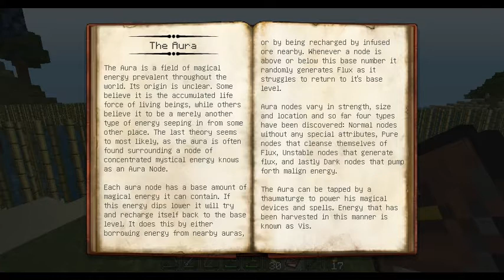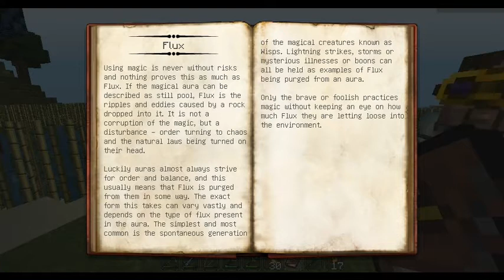Tutoriales Minecraft: Introducción a Thaumcraft 3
Dan y Treck252 nos hacen una iniciación por los conceptos básicos de Thaumcraft 3, la última entrega de este mod de magia y alquimia.

La nueva versión cambia el sistema de magia, anteriormente basado en liquificar magia y transportarla en tuberías especiales, para traer un nuevo sistema muy versátil basado en transmisión natural de energia, contaminación de fondo, y una rama de investigación muy bien concebida y muy divertida de investigar y descubrir. Este era uno de los mods de Minecraft más deseados en 1.4.5, junto con red power 2, y acaba de ser liberado al público.

Thaumcraft es parte de el nuevo pack de mods tecnicos "Feed the Beast", y promete que va a traer horas de diversión y un gran competidor a tekkit.

Minecraft es un juego por Mojang.
Youtube es un cabr**azo con los copyrights.